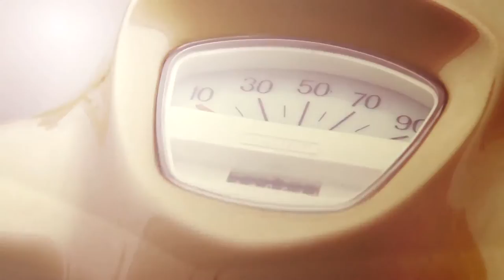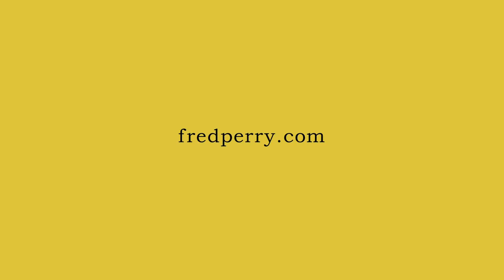Fred Perry ~ Bradley Wiggins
Director of Photography: Stewart Addison